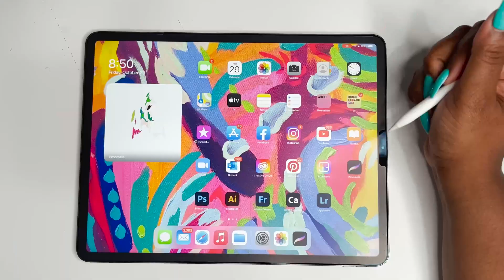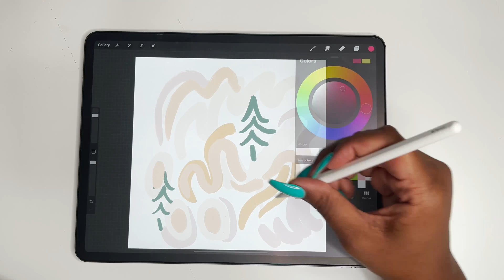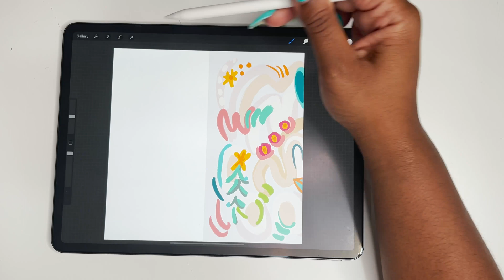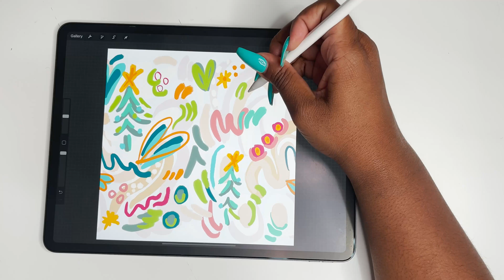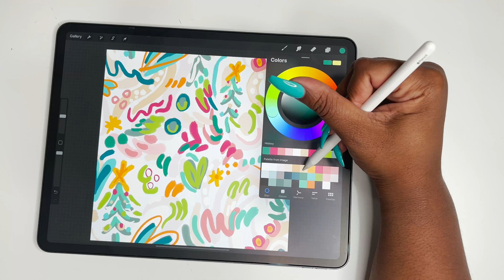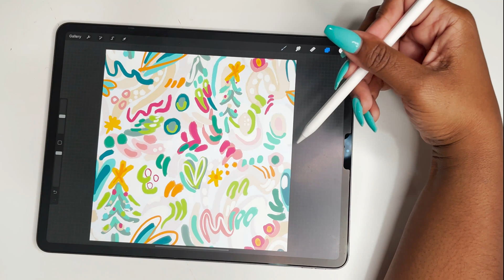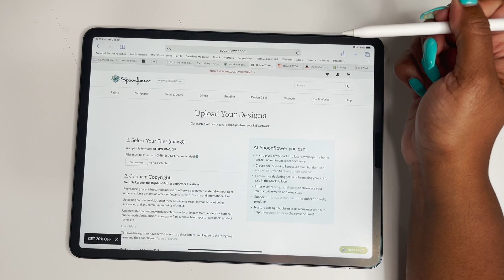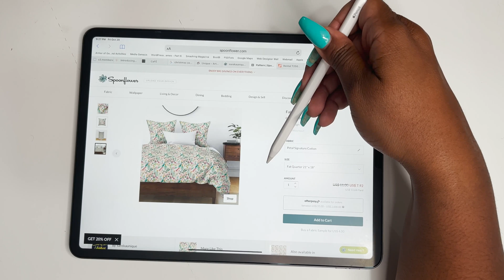Creating A Repeat Pattern in Procreate | Spoonflower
Instructor: Sareka Smith of Sareka Unique

A repeating pattern is a tile or block that will repeat infinitely. The goal of this tutorial is to teach you how to create seamless repeating patterns in Procreate. Seamless means there will be no gaps or seams when the tile is duplicated and placed side by side. These patterns are perfect for fabric and wallpaper. Sareka will show you how to create a seamless pattern on your iPad in Procreate and upload the file to Spoonflower. By the end of this tutorial, you will be able to have your custom designs printed and delivered right to your doorsteps!

Materials Needed:

– iPad
– Apple Pencil
– Latest version of Procreate